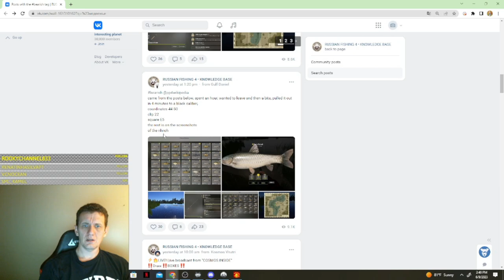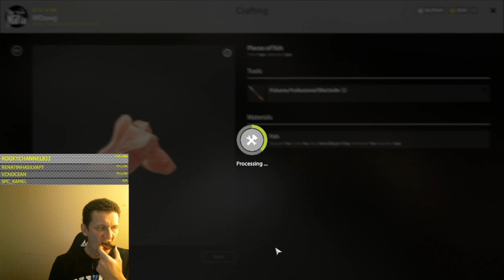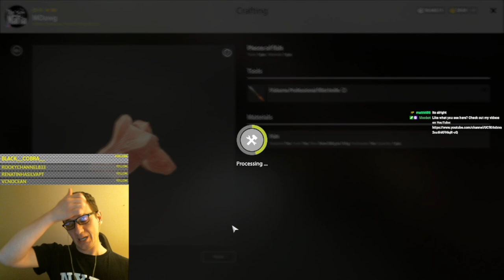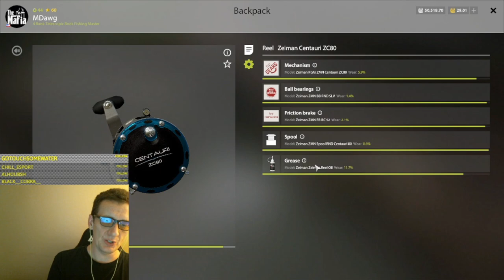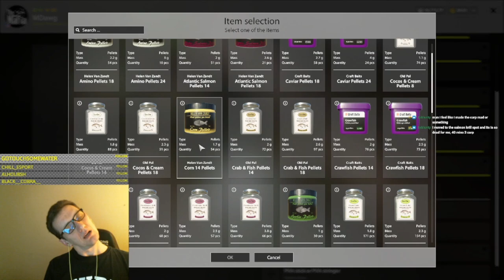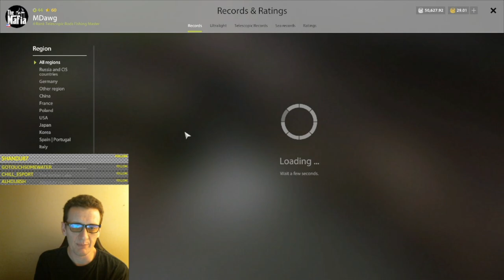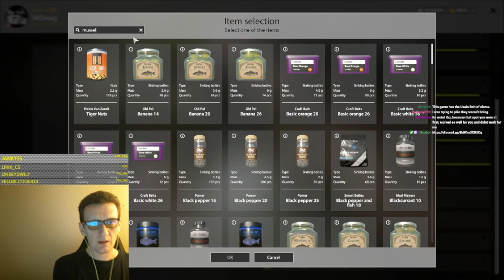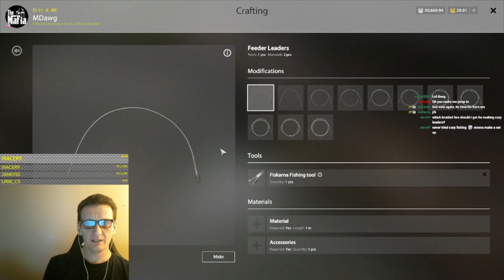Russian Fishing 4 First time/long time at Amber Lake (Stream Highlight 6-9-23)